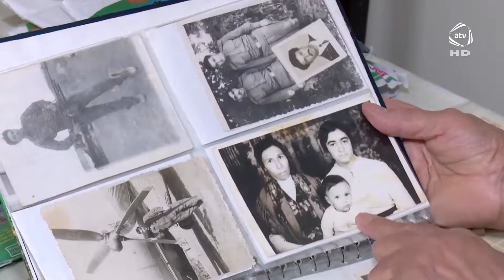İlkin Əhmədovun anası Kifayət xanımın müsahibəsi